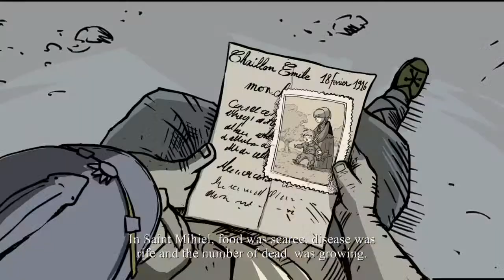Valiant Hearts: The Great War pt 7.5